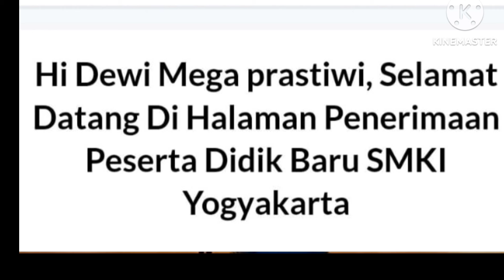MEGA PRASTIWI SELAMAT MENEMPUH PENDIDIKAN YANG BARU DI SMKI JOGJAKARTA.